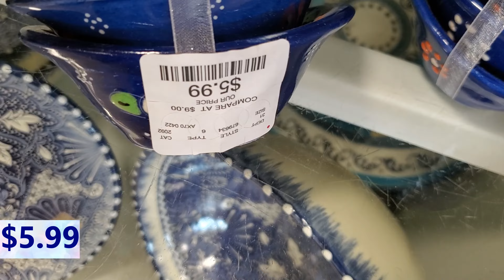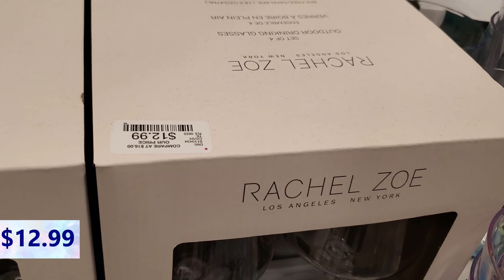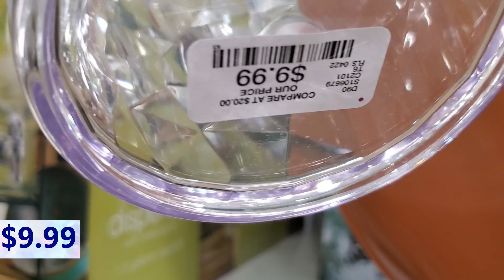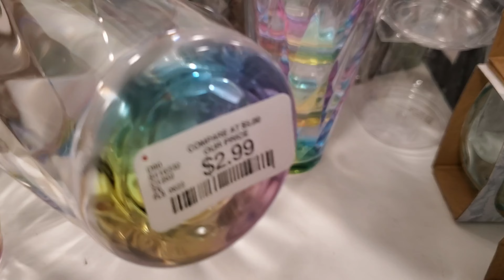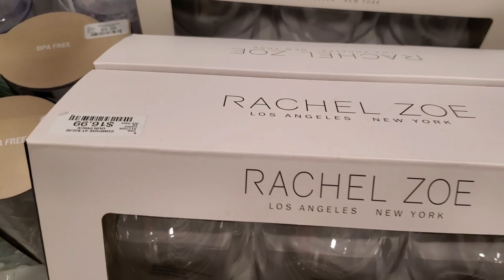HomeGoods * Shopping|kitchen & Dining Decor 2022 |Shopping haul* Spring Kitchen Decor |Marshalls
Come and Shop with me to Homegoods. In this video I've shown beautiful Spring Kitchen decor, Dining Decor, Cool Glasses, Home decor, Dining plates decor 2022  Golden themed plates, Golden plates and many more..